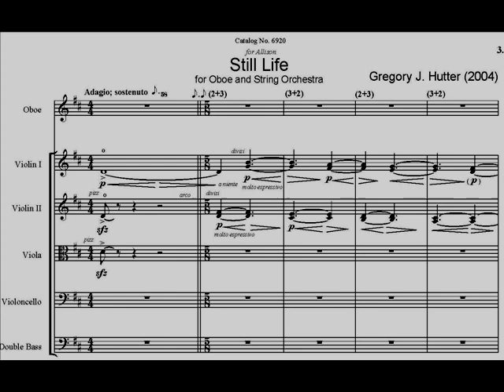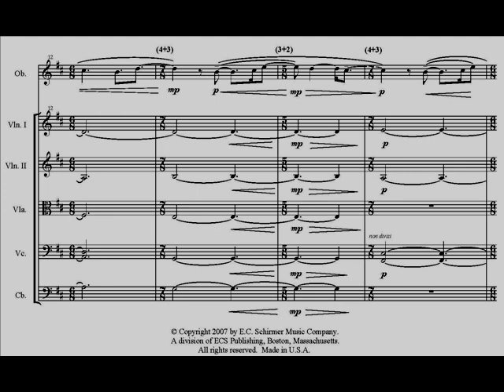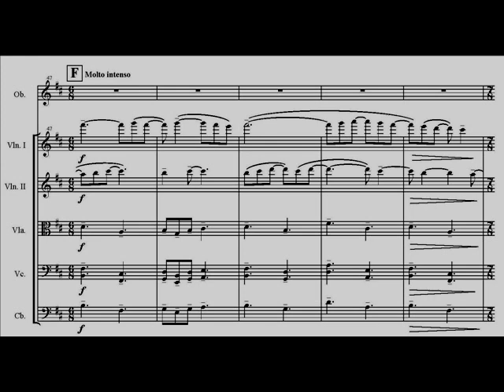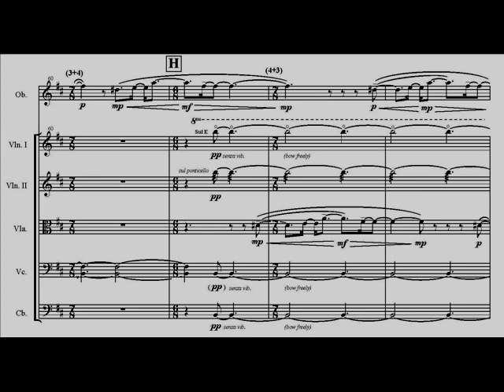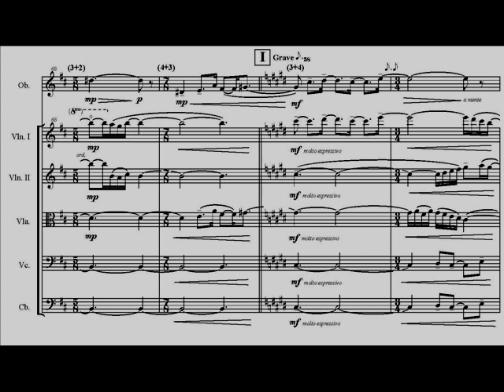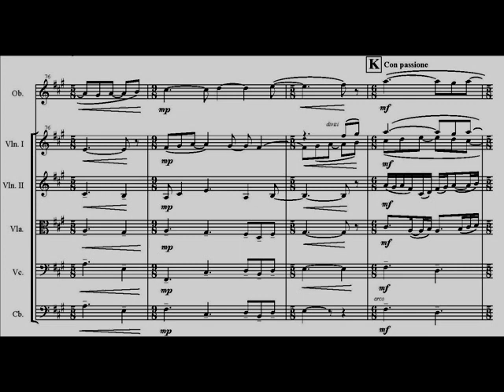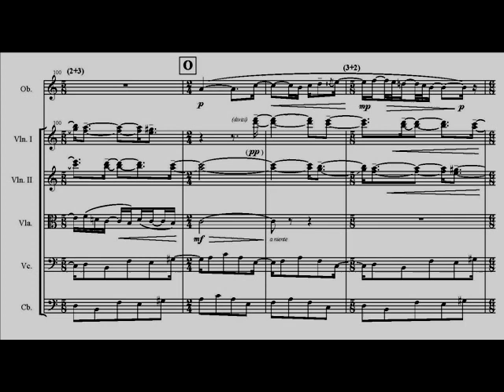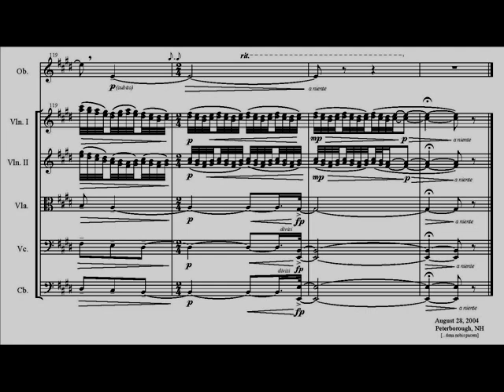Gregory Hutter: Still Life for Oboe and Strings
Now Available from Subito Music Corporation